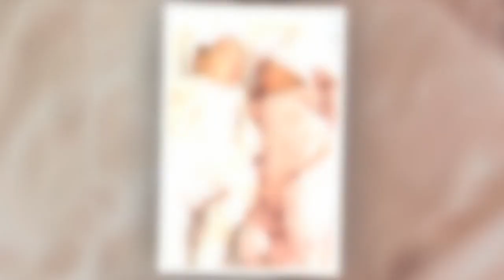Danny Dyer breaks silence on becoming a grandad again after Dani gives birth